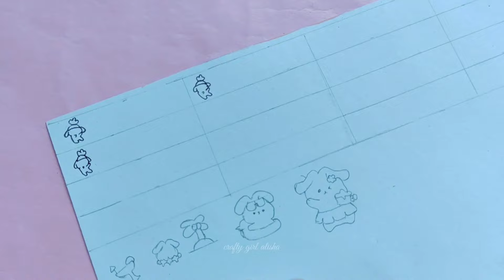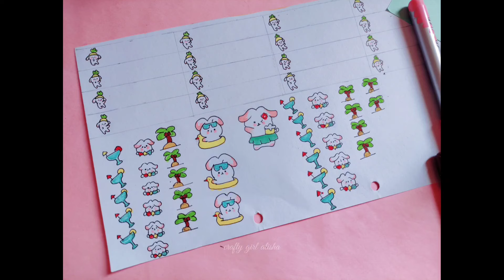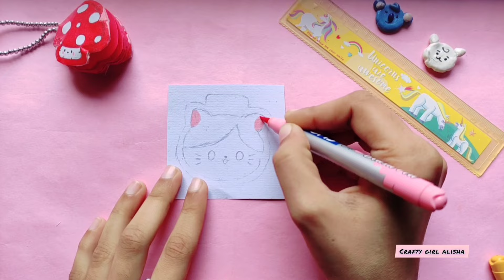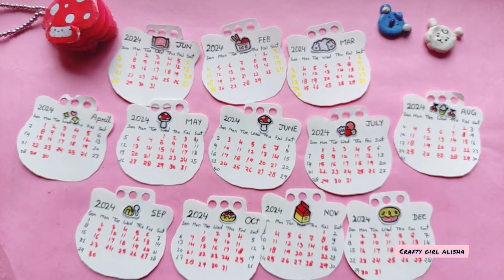🌈DIY stationery | How to make stationery || DIY paper craft/DIY cute stationery || kawaii stationery